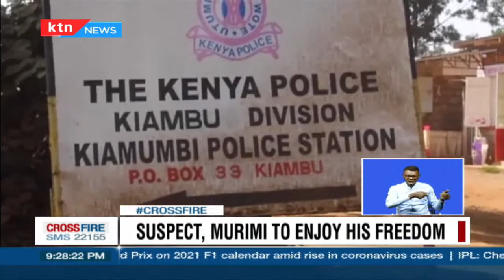Kiambu Court extends bail and bond terms of the prime suspect in the murder of Velvine Nungari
Joseph kinyua murimi, the prime suspect in the   murder of 24-year-old Velvine Nungari kinyanjui will continue enjoying his freedom after his bail and bond terms were extended  by a Kiambu court for a further four weeks to allow investigators to complete the probe murimi was expected to take plea in  the murder trial but it  was deferred to May 26 after DCI detectives said the DNA samples linking the suspect to the murder were yet to be analysed daniel kariuki reports